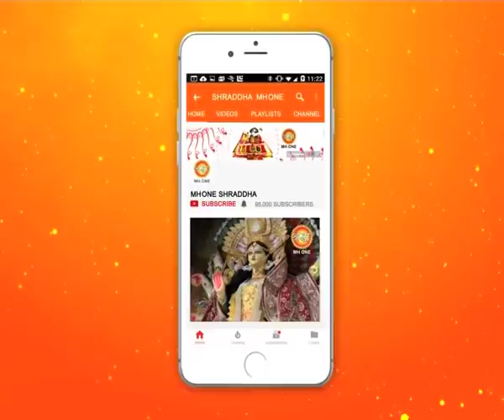शिव खोड़ी सम्पूर्ण प्रातः आरती || Shiv Khori Morning Aarti || 04 March 2019 || Shraddha MH One